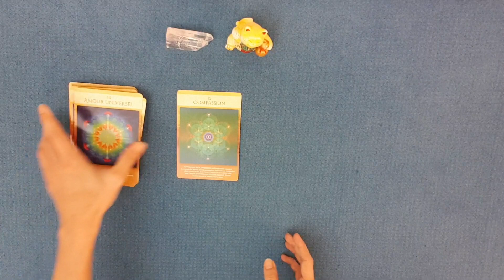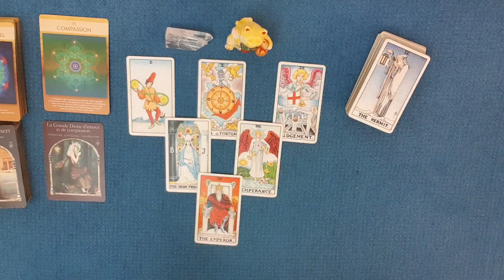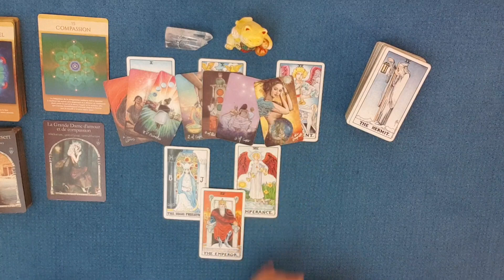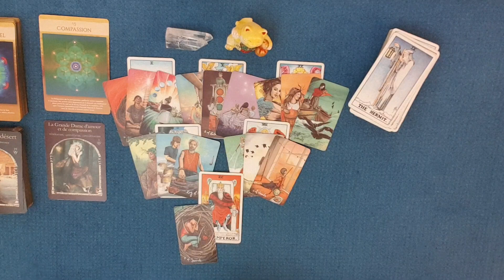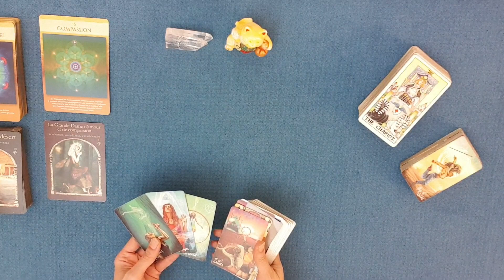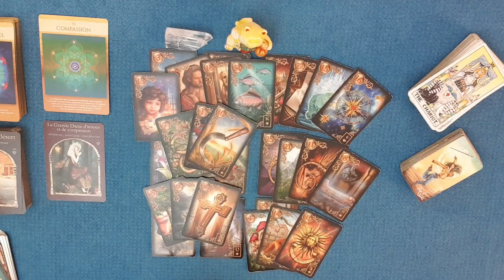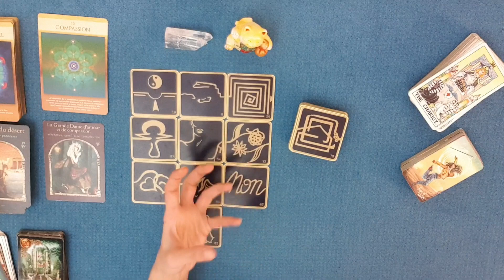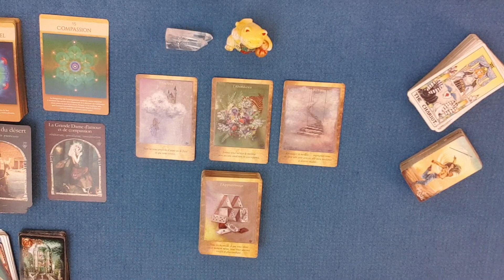ENERGIES 11 NOVEMBRE | Justice et intégrité : Vous êtes face à un choix important pour votre avenir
Guidance énergétique du mercredi 11 novembre 2020 | Justice et intégrité : Vous êtes face à un choix important pour votre avenir !
0:00 Intro
0:49 Oracle de la Géométrie sacrée
2:02 La sagesse des royaumes cachés
4:54 Message du Tarot
22:55 Message du petit Lenormand
30:31 Message des 77 d'Aliyass Ké
36:10 Message des Portes de l'Intuition